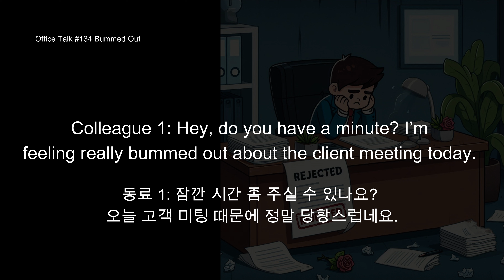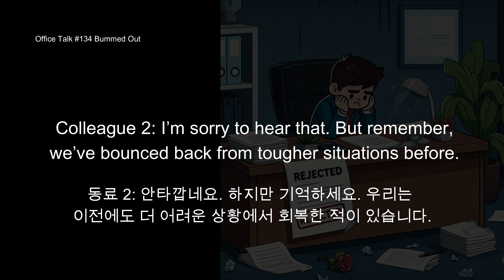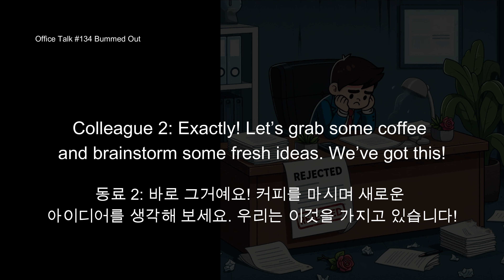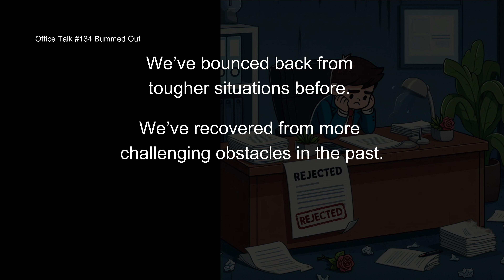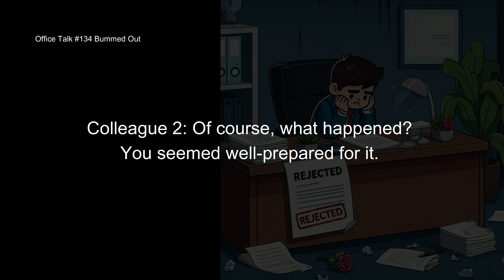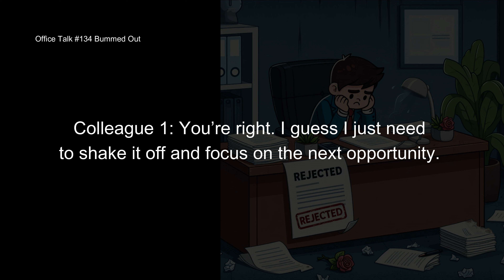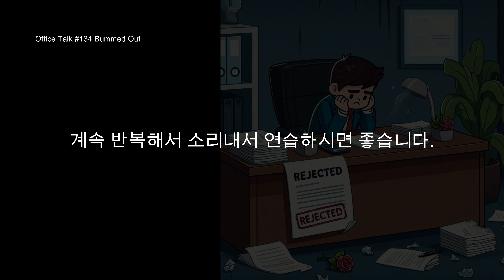오피스 토크 #134 [느린 속도 포함] - 실망스러움, Office Talk #134 - Bummed Out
고객과의 협의에서 실망한 동료와 이야기하는 영어 회화